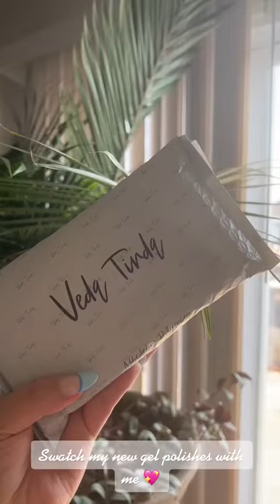Veda Tinda Spring Gel Polish | Unboxing | Swatches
CHECK OUT VEDATINDA

Veda Tinda inspires artistic life by providing stylish products,
including Nail Art and Sunglasses.
We focus on the highest quality, thoughtful details and cutting edge design.

We Addicted In Differences.
While You Create Your Own Uniqueness.

Video by @nailsbyloops on tiktok